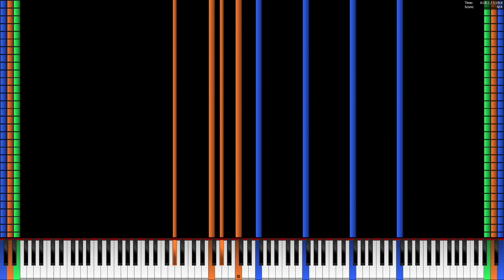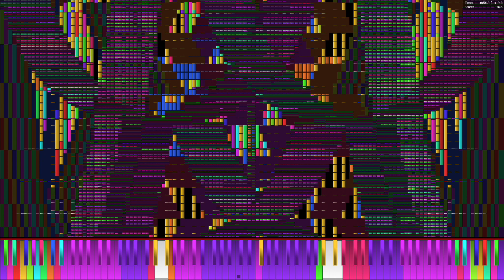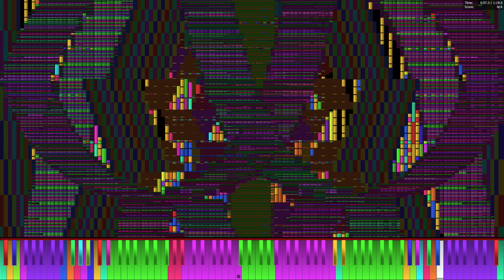Ryzen 5 1400 plays Aimonortsa Lag Tester (AMD Ryzen 5 Lag Tester) 7.78 Million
MIDI by Orangepaprika 67, Danidanijr

PC Specs:
AMD Ryzen 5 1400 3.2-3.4 GHz
16 GB DDR4 2400
Geforce GTX 960
128 GB SSD